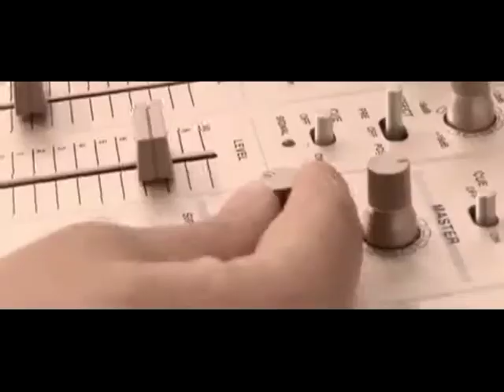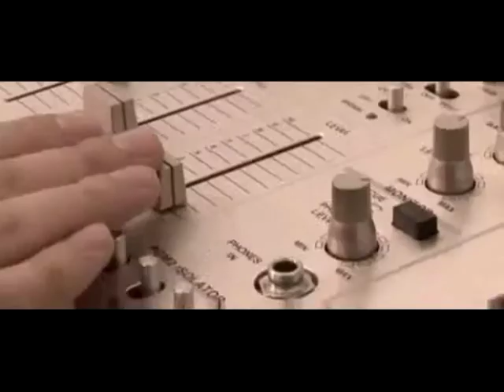Бог из машины